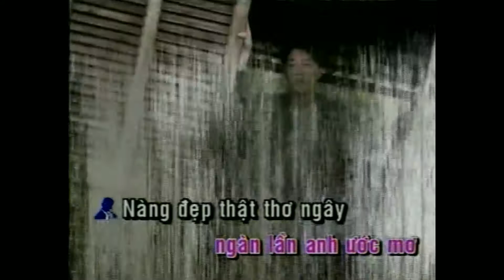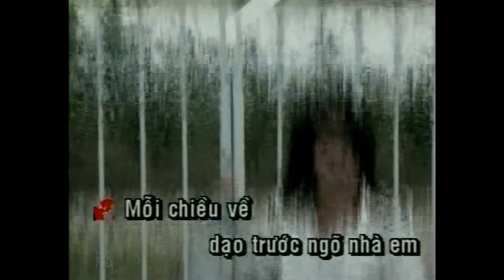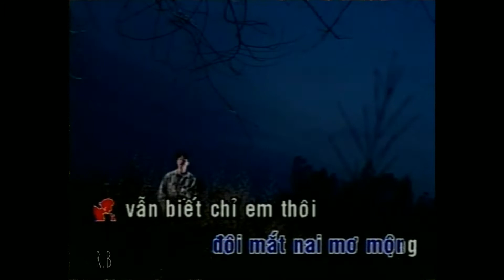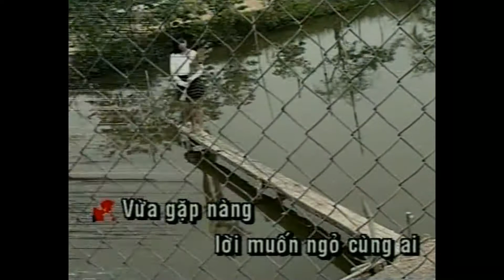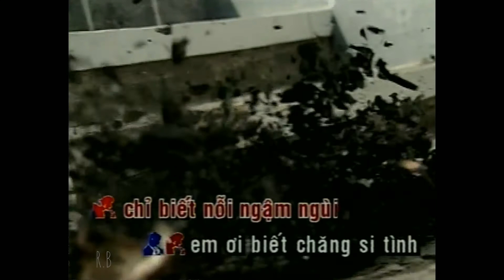Cẩm Ly & Cảnh Hàn - Hoa Sen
Hoa Sen
Lời Việt: Minh Tâm